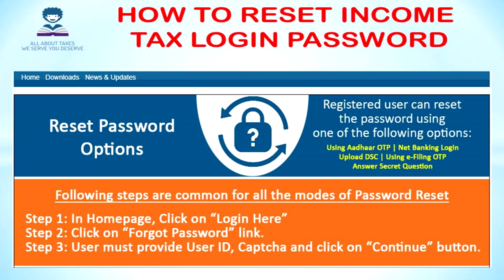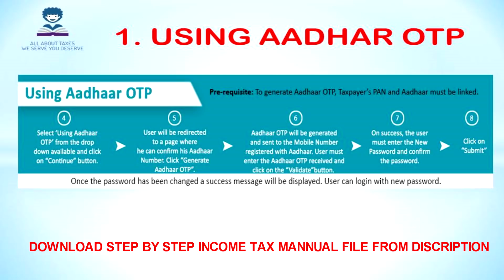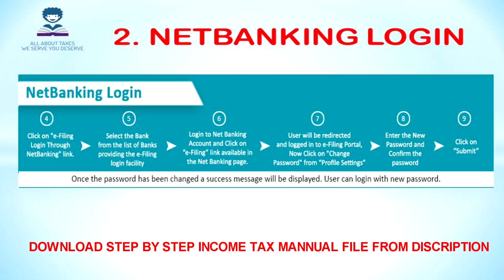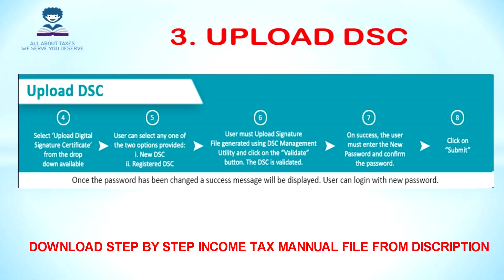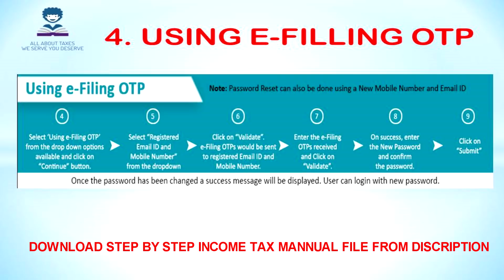HOW TO RESET INCOME TAX PASSWORD ! अगर भूल गए है इनकम टैक्स पासवर्ड तो क्या करें !